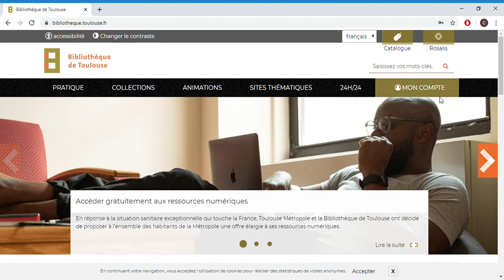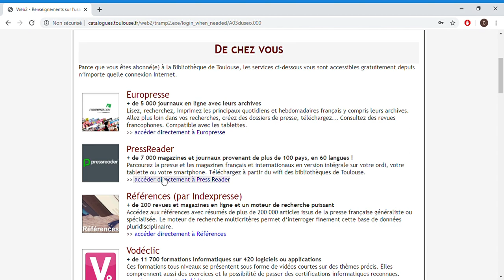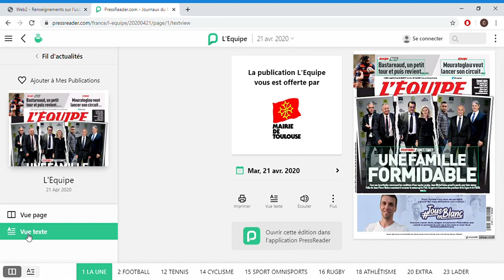Tutoriel pour accéder à PressReader